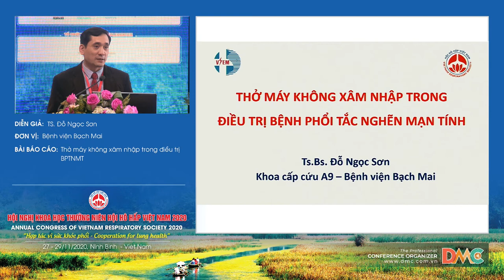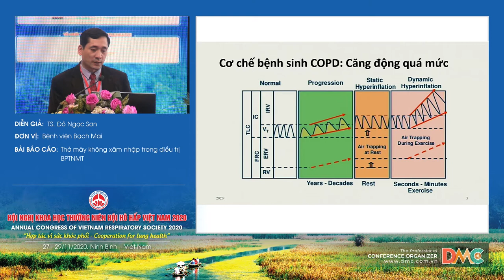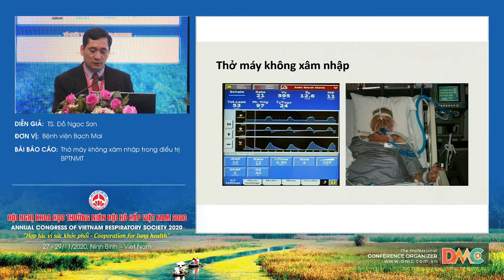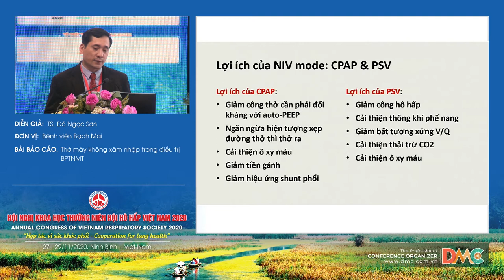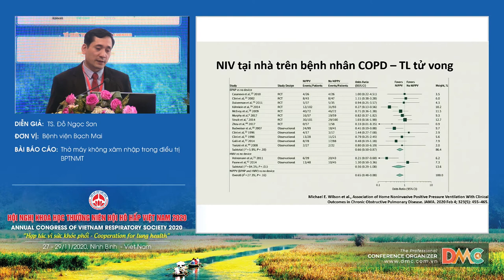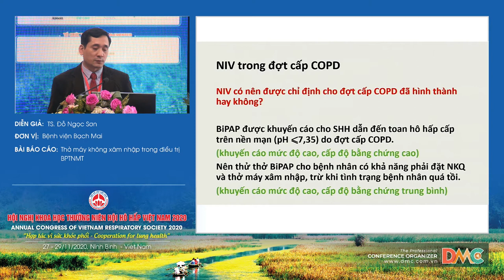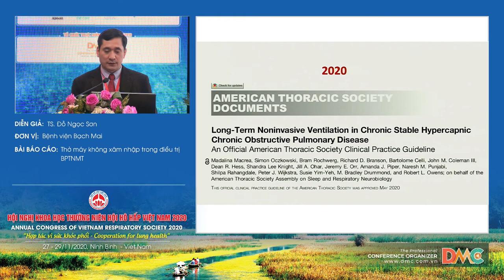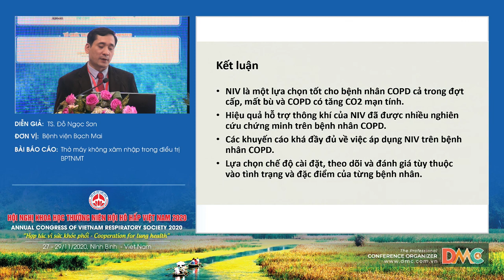Thở máy không xâm nhập trong điều trị BPTNMT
Báo cáo viên: TS.Đỗ Ngọc Sơn
Chủ đề: Thở máy không xâm nhập trong điều trị BPTNMT